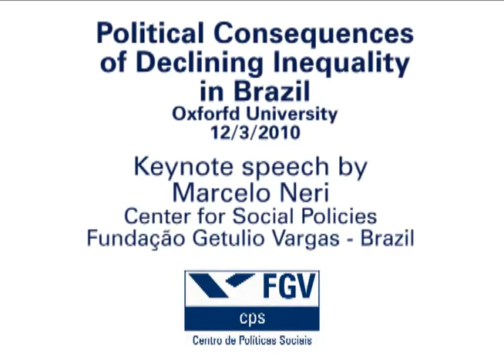Marcelo Neri - Political Consequences of Declining Inequality in Brazil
Marcelo Neri answers questions made by the viewers of the presentation "The Decade of Inequality Reduction in Brazil: Causes, Consequences and
Perspectives", held at the University of Oxford and organized by the Latin American Centre.